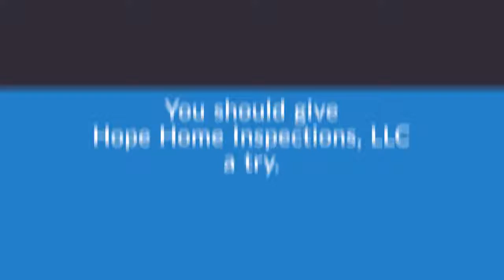why choose hope home inspections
If you or someone you know is planning on purchasing a new home, we suggest getting a home inspection so you can feel confident in your home purchase by knowing the condition and functionality of the home. In this video we have listed some of the top reasons why we feel you should use Hope Home Inspections for your home inspection needs.